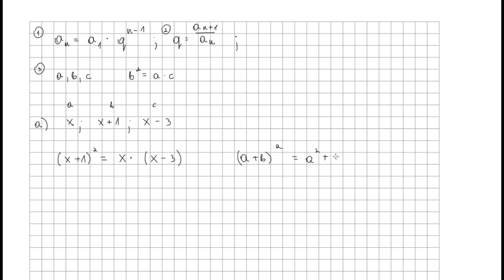Ćwiczenie 5 podpunkt a str 146